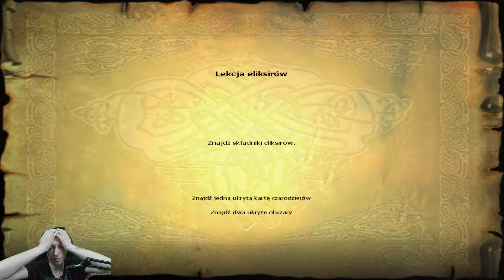TEN POINTS FOR GRYFFINDOR | HARRY POTTER I KAMIEŃ FILOZOFICZNY ODC 7